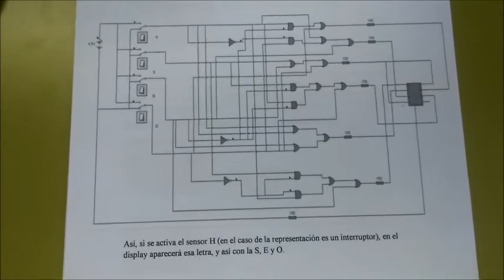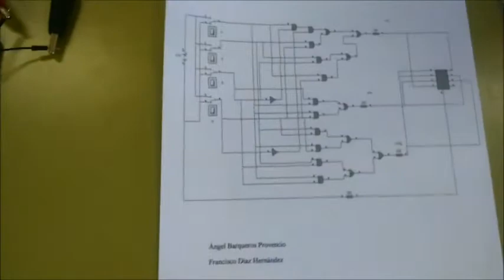Proyecto 2 de Puertas Lógicas. Veleta 4 Puntos cardinales y 2 Displays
Este proyecto de electrónica digital consiste en mostrar mediante 2 display de 7 segmentos la orientación del viento. Para ello dispone de 4 pulsadores que simulan los sensores que tocaría la veleta al ser movida por el viento.
Si sólo toca un sensor, indicará: N, S, E y O
Si toca 2 sensores entonces mostrará: NO, NE, SO y SE.
Para ello se ha realizado las tablas de verdad, simplificado por Karnaught e implementado con puertas AND, OR y NOT  de 2 entradas.
Realizado por Ángel Barqueros y Francisco Díaz.